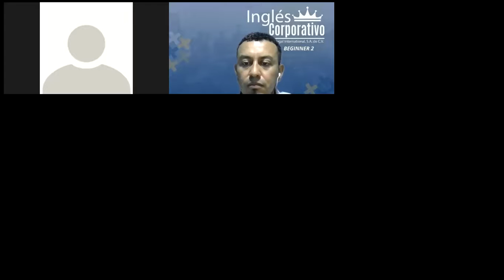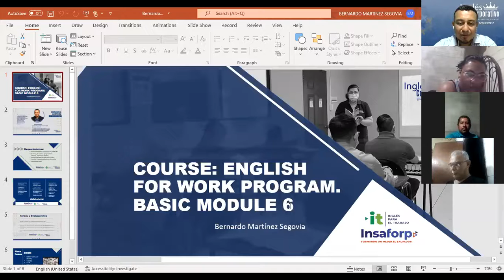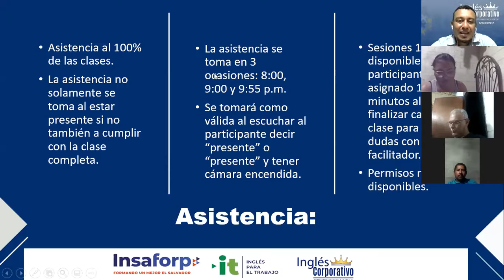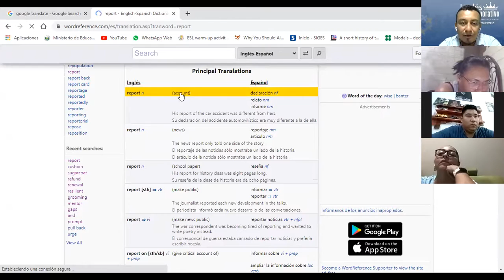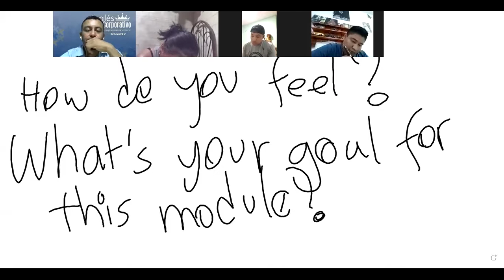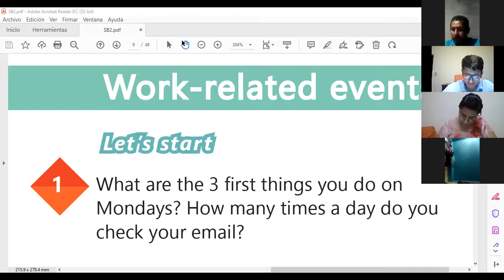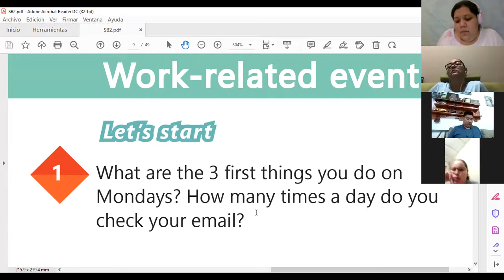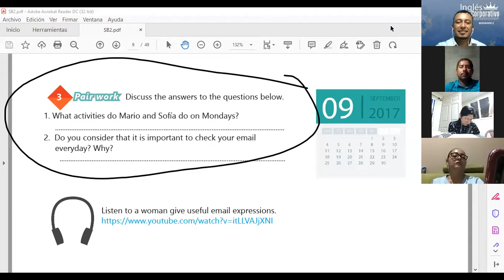Ingles Corporativo-Class # 1 - Principiante 2 - Simple present statements